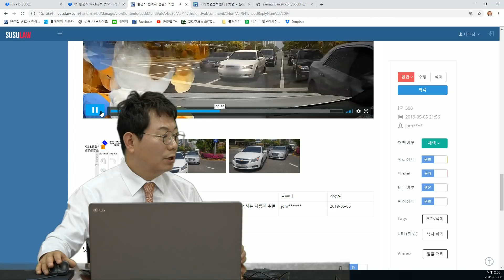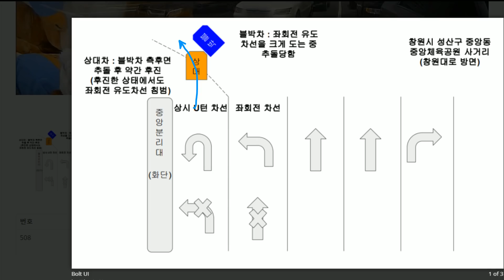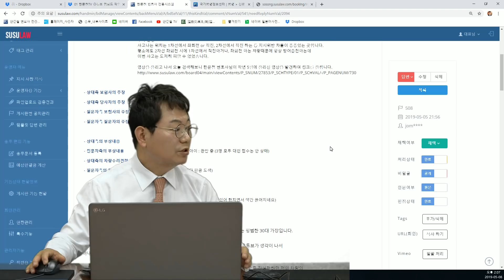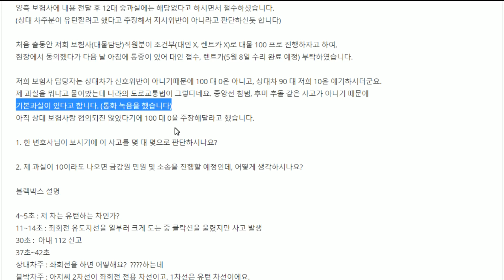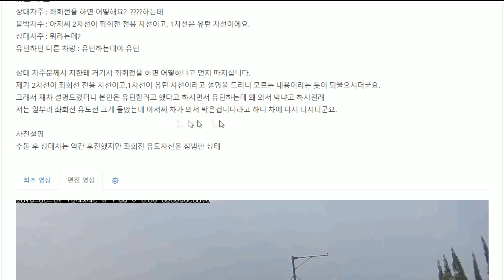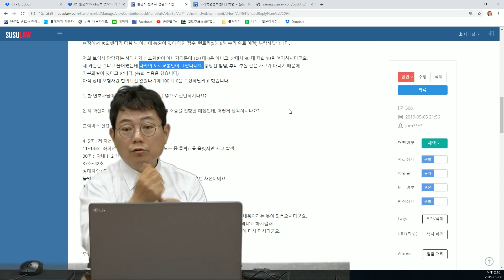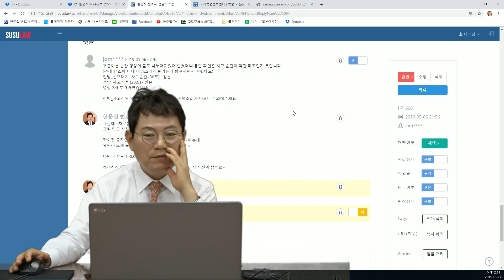782회. 정상적으로 좌회전하다가 뒤에서 받혔는데도 보험사는 90:10이라고 합니다. 내가 뭘 잘못했냐고 물으니 "나라의 도로교통법이 그렇다"라네요.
(직좌동시, 좌회전 금지, 지시위반, 유도선 침범 , 블랙박스, 블박영상, 교통사고 영상, B508)